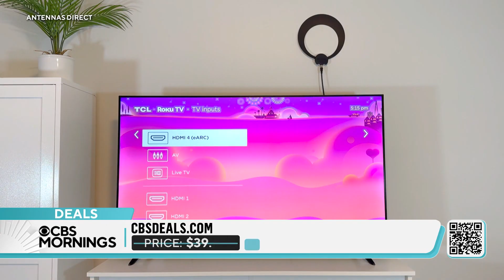CBS Morning Deals - Tuesday_October 15.2024